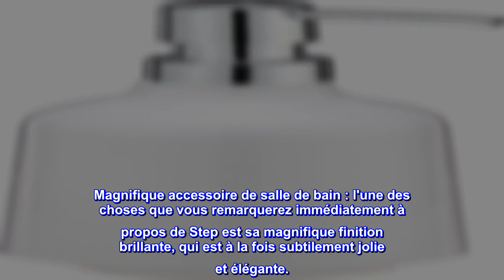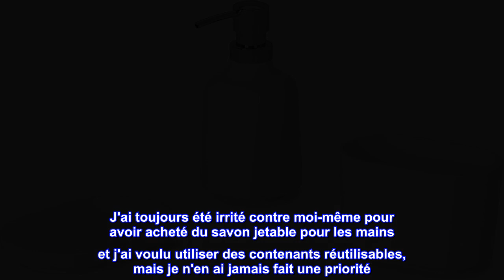Bon produit - Distributeur de pompe à savon liquide Umbra Step, fonctionne également avec un désinf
Bon produit -  Distributeur de pompe à savon liquide Umbra Step, fonctionne également avec un désinfectant pour les

Magnifique accessoire de salle de bain : l'une des choses que vous remarquerez immédiatement à propos de Step est sa magnifique finition brillante, qui est à la fois subtilement jolie et élégante.
Peut contenir beaucoup de savon, facile à remplir : le marchepied a une large ouverture qui facilite le remplissage du savon, et il peut contenir 13 onces de savon (plus qu'une canette de soda).
DURABLE ET ÉLÉGANTE : Fabriquée en mélamine, qui présente un faible risque de casse, cette pompe à savon est idéale pour un ménage occupé avec un trafic important
CONÇU PAR TOM CHUNG POUR UMBRA : cette pompe à savon exceptionnellement moderne fait partie de la collection d'accessoires de bain Step et est disponible en blanc et noir
Détails du bas : le bas de la marche a un détail qui élève le corps principal de la pièce de la surface sur laquelle il repose.
Matériel: Mélamine

J'adore ces conteneurs
J'ai toujours été irrité contre moi-même pour avoir acheté du savon jetable pour les mains et j'ai voulu utiliser des contenants réutilisables, mais je n'en ai jamais fait une priorité. Signalez une pandémie et il n'y a pas de savon pour les mains sur la planète Terre. J'étais chez Costco à la fin du printemps et j'ai trouvé un énorme conteneur de SoftSoap, alors je l'ai pris. Naturellement, j'ai dû commander des contenants de savon pour les mains rechargeables/réutilisables. J'en ai trouvé et j'en ai acheté deux - un pour la cuisine et un pour la salle de bain. Je les aime. Ils s'avèrent être assez durables, faciles à nettoyer et respectueux de l'environnement ! Yay!